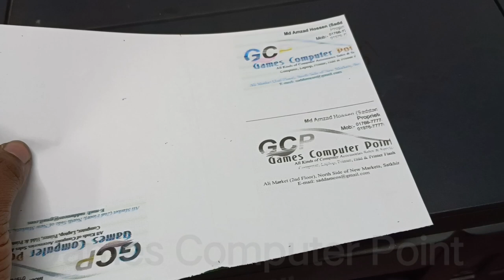Canon pixma G3000 printer print Disturb solution